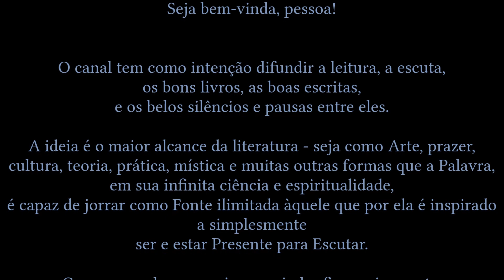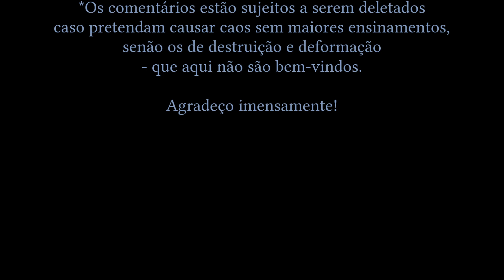Sandra Aamodt e Sam Wang • Bem-vindo ao Cérebro do seu Filho | Cap. 3: Bebê, Vc Nasceu pra Aprender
Leitura [Audiobook] do livro de Sandra Aamodt e Sam Wang: Bem-vindo ao Cérebro do seu Filho - por Le Conde.
 - o livro impresso usado para leitura é da Editora Cultrix -